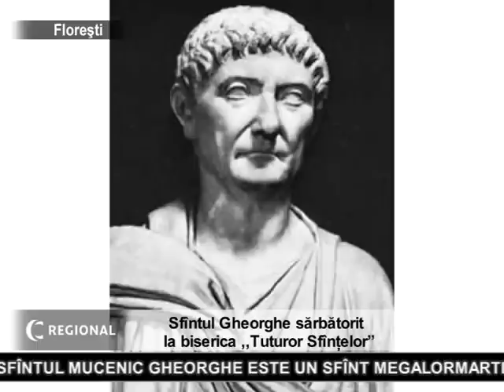Sfintul Gheorghe sărbătorit la biserica "Tuturor Sfinților"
Sfîntul Mucenic Gheorghe este un sfînt megalormartir, pomenit de aproape toate bisericile tradiționale. În anul 303, împaratul Dioclețian începe lupta împotriva creștinilor. Au fost dărămate lăcașuri de cult, interzise adunarile creștinilor, arse carțile sfinte, iar cei ce refuzau să aduca jertfa zeilor erau uciși. În fața acestei situații, Sfantul Gheorghe nu se ferește să-și mărturisească credința în Hristos, motiv pentru care va fi întemnițat. Va fi supus la diverse chinuri: loviri cu sulița, tras pe roata, îngropat în var, etc, dar nicio tortură nu l-a facut sa renunte la credinta sa.La data de 6 mai 2012 Sfîntul Gheorghe a fost sărbatorit de biserica „Tuturor Sfinților" aparținînd Mitropoliei Basarabiei.Locuitorii orașului sunt nedumeriți despre diferența între Mitropolia Basarabiei și Mitropolia Moldovei.Măritul acesta şi minunatul,  vestitul mare mucenic Gheorghe, a trăit în vremea împăratului Diocleţian, trăgându-se din Capadochia, de neam strălucit şi luminat.